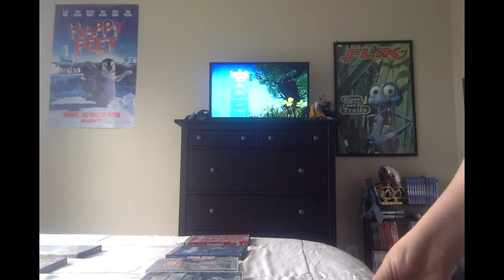Opening To A Bug’s Life 2003 DVD